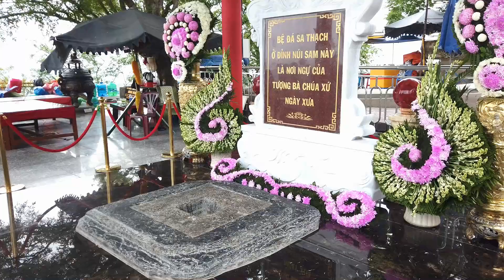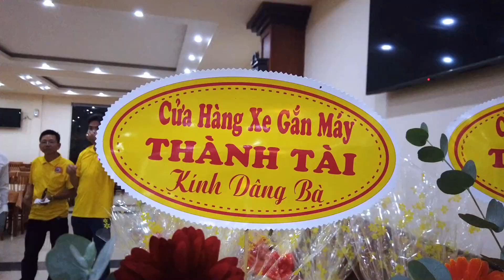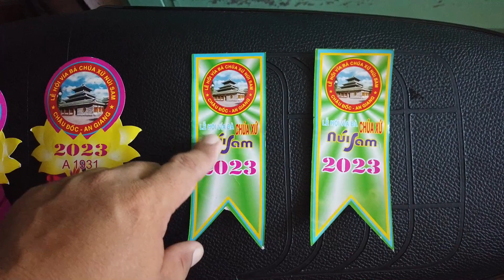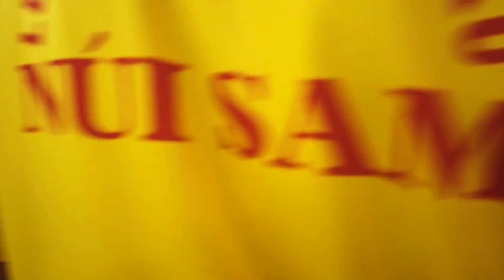Về Châu Đốc Xem Lễ Tắm Bà Chúa Xứ Núi Sam 2023 || An Giang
Về Châu Đốc Xem Lễ Tắm Bà Chúa Xứ Núi Sam 2023